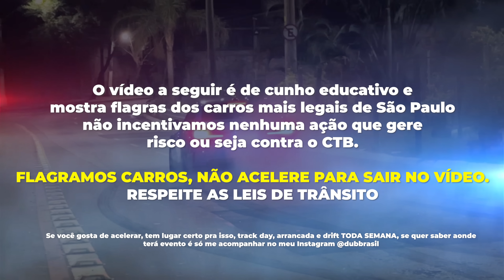FLAGREI O NOVO CIVIC TYPE R SAINDO DO ENCONTRO DE CARROS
EVENTOS
Informações sobre eventos

O MAIOR EVENTO DE SÃO PAULO

ARRANCADA
Entre outros

NÃO CORRA NA RUA, CORRA NA PISTA ⚠️